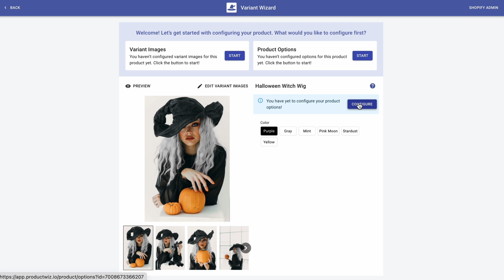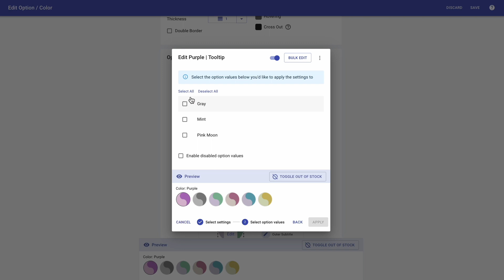Variant Wizard - Halloween Witch Wig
By uploading a bi-colored image to each color swatch, the product presentation becomes beautiful and unique -- not to mention it resembles real hair strands swatches! And to add a flair of mystery, tooltips were added for each color swatch. This means that customers get to see the color name only when hovering over a swatch.